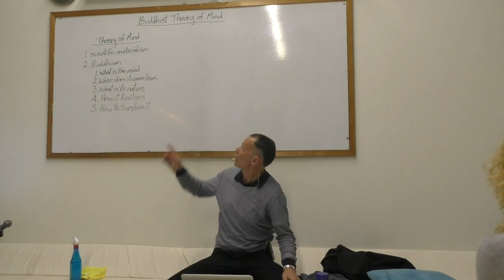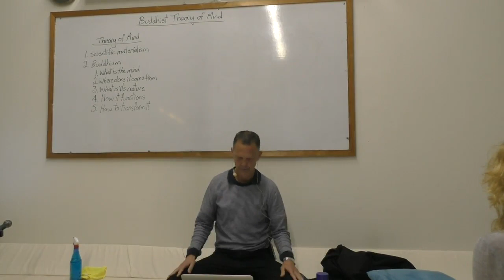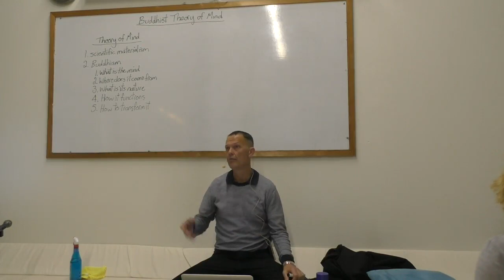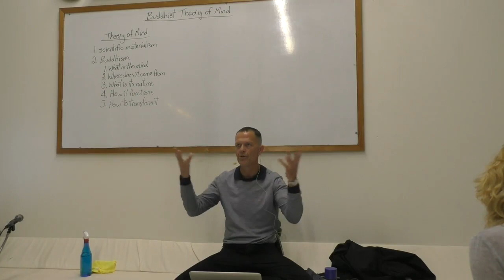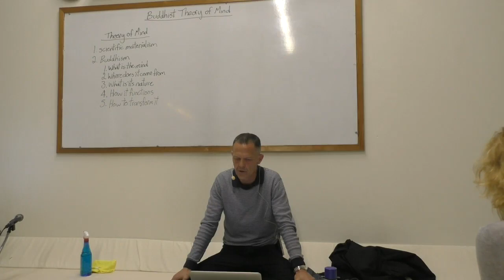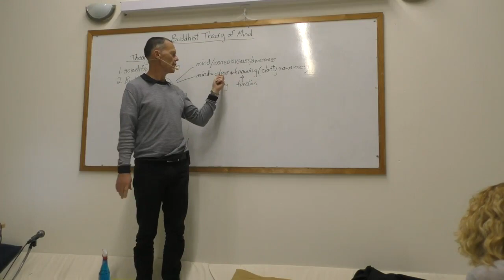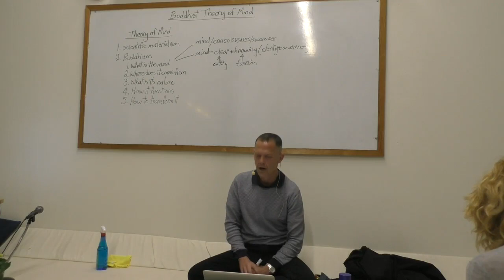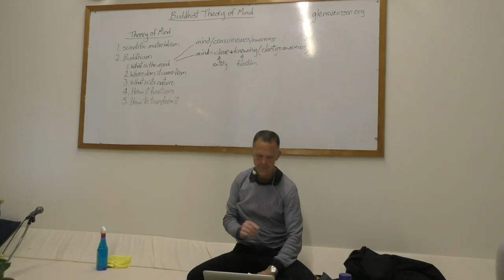Glen Svensson Buddhist Theory of Mind 18 2 2020 Tel Aviv part 1